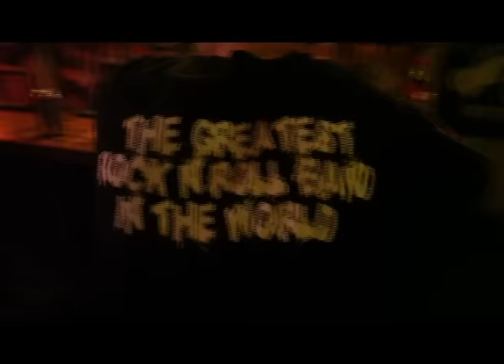Jane Rose and The Deadend Boys - WHISKEY NIGHTS, NEON LIGHTS - Official Music Video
Official Music Video for Whiskey Nights, Neon Lights by Jane Rose and The Deadend Boys

Jane Rose and The Deadend Boys are a Rockabilly, Blues band hailing from Nashville, TN. Fronted by the powerhouse vocals of Jane Rose and backed by the rhythmic stylings of the Deadend Boys, you'll hear them coming from a state away! They tour the country extensively and are featured at many hot-rod/car shows year round.
Make sure to take notice, this band is a force to be reckoned with!

Link to purchase our music!!

Videography  by Jennifer Pinckney at Eternal Moment Photography